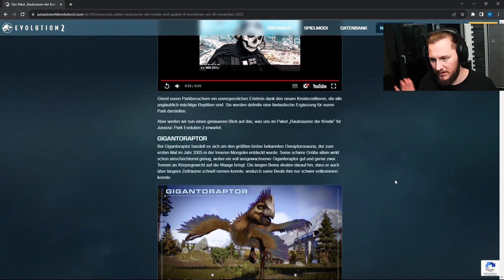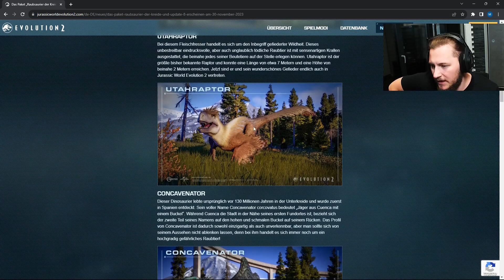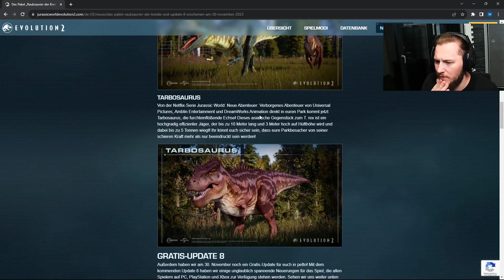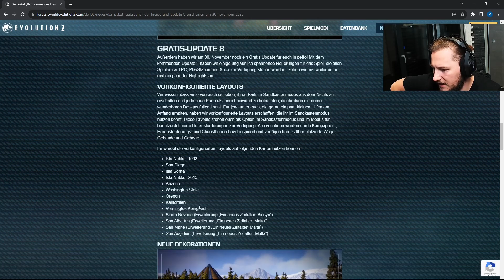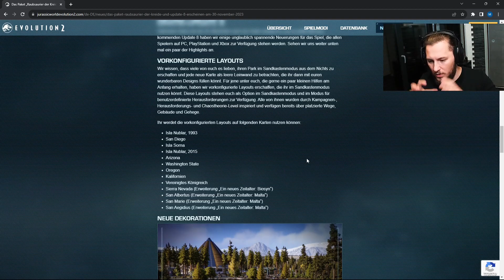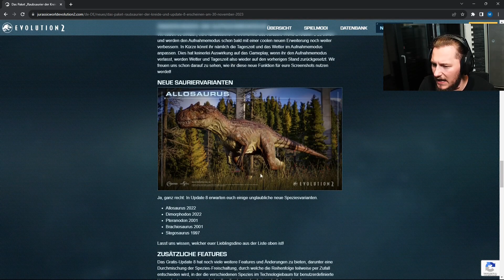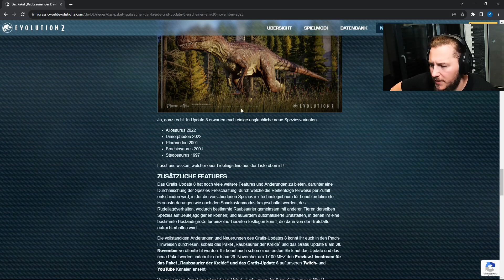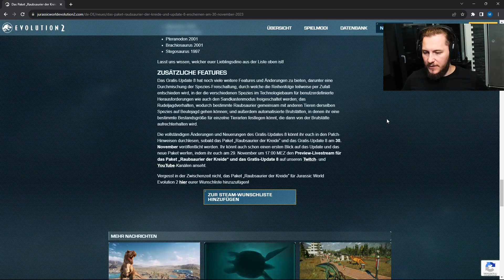Update und DLC am 30. November! | JURASSIC WORLD EVOLUTION 2